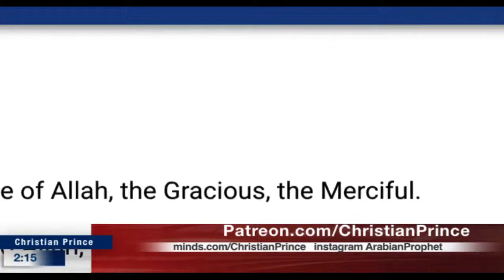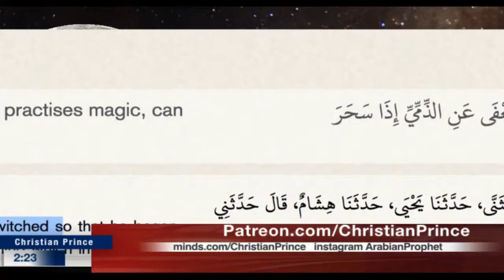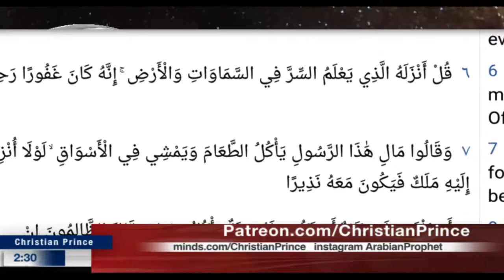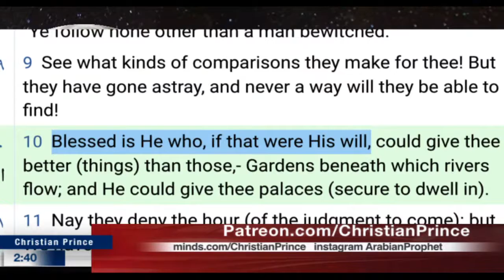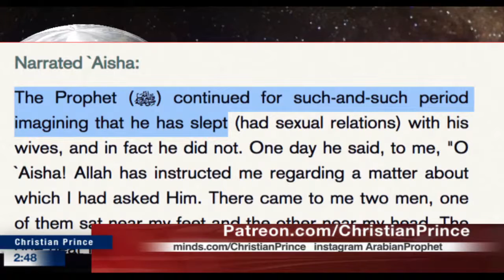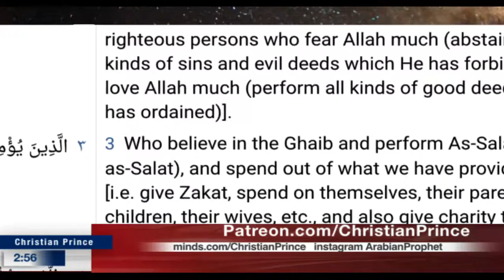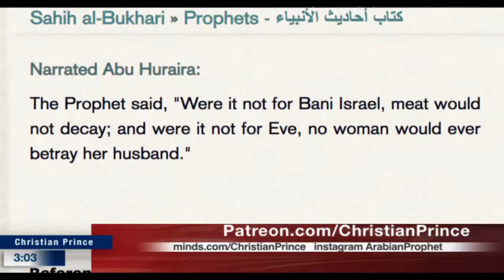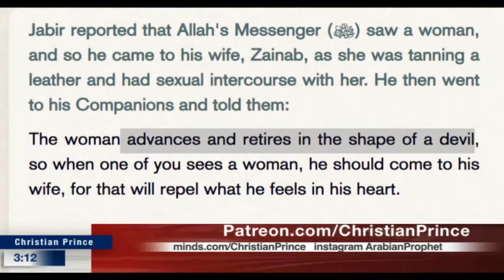The Prophet ﷺ was bewitched so the Arab was right!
Kan slaveri någonsin upphävas samtidigt som en despotisk religion tillåts härska i vår värld?
Les secrets du prophete arabe Broché
Wenn sie Kenia, Angola oder irgendein anderes armes Land übernehmen, was würde dies dem Islam einbringen?